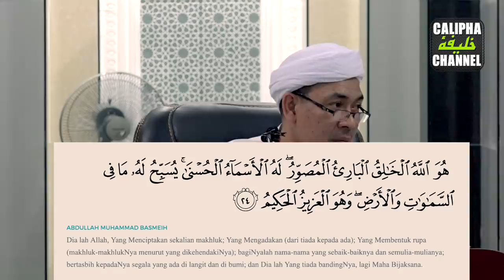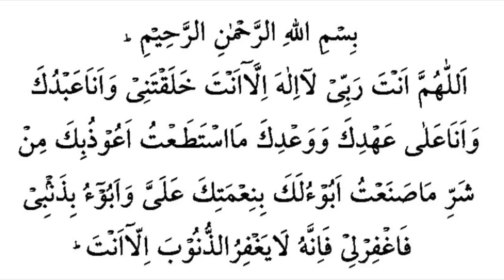3 Wirid / Amalan Moga Mati Dalam Keadaan Baik - Ustaz Ahmad Rizam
3 Wirid Moga Mati Dalam Keadaan Baik - Ustaz Ahmad Rizam

Sedutan Kuliah Bulanan Kitab Hikam Ustaz Ahmad Rizam di Masjid Timah, Permatang Pauh pada 10 Feb 2018